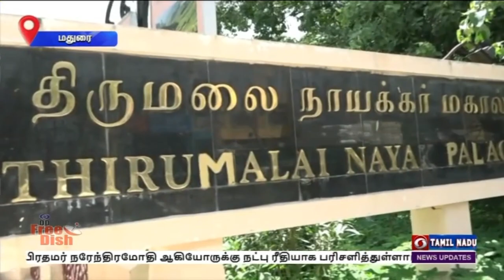PodhigaiTamilNews பொதிகைசெய்திகள்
கோவில் மாநகரம் என்று போற்றப்படும் மதுரை மாநகரில் மத்திய அரசின் பாரம்பரிய நகர் மேம்பாடு திட்டத்தின் கீழ் நடைபெறும் பணிகளால் சுற்றுலா மற்றும் உள்ளூர் தொழில்கள் பெரும் வளர்ச்சி பெறும் என அம்மாவட்ட மக்கள் மகிழ்ச்சி தெரிவிக்கின்றனர்.